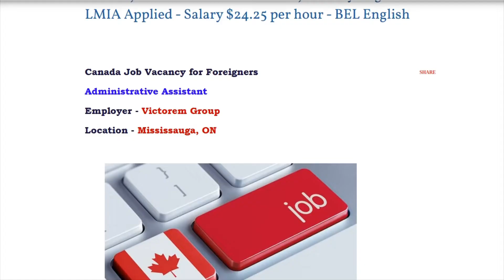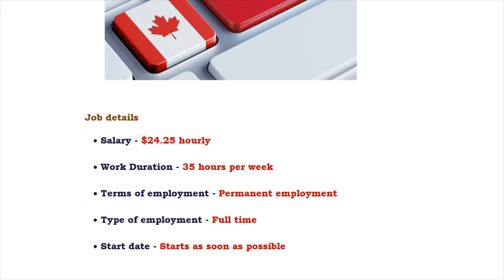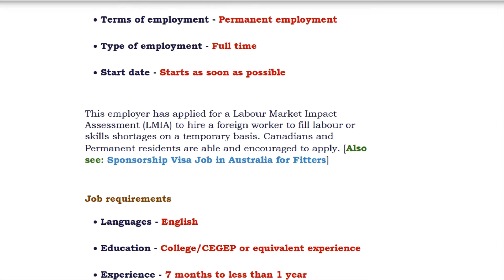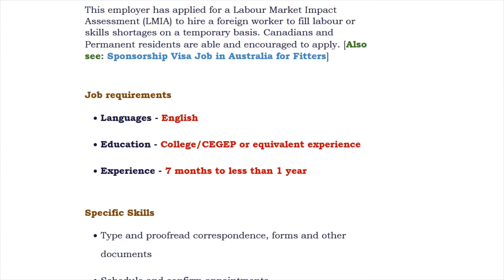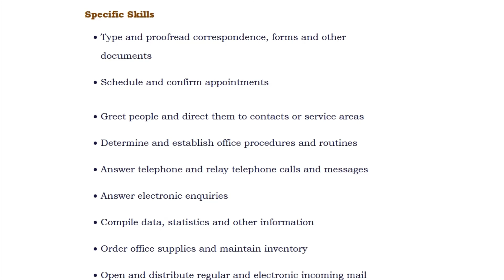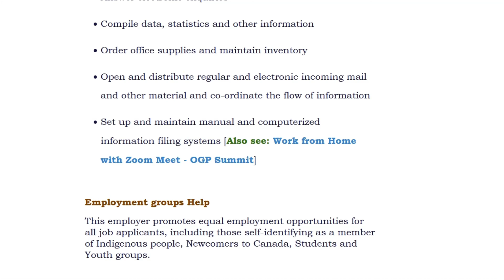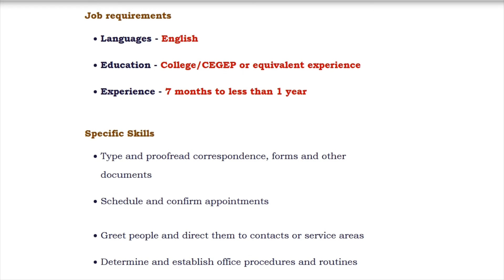Admin Job in Canada - Permanent Job - Any Degree - LMIA Applied - Salary $24.25 per hr - BEL English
Work from Home, No Fees, Minimum Education required, Data Entry, Anyone can do, Genuine Payment, Full time Opportunity.

Live Demo on how to register to the website, profile creation, account creation and apply for the permanent jobs available.

BEL English is a channel dedicated for information on Work from Home Jobs, Best Job Vacancies available Full time, Part time & Flexible time, Best Earning Ideas and Online Money Earning Ideas for the Freshers, House Wife, College Students, Experiences Professionals and Freelancers.

Further we provide assistance for job seekers who are beginners, freelancers, full timers, part timers and are willing to do flexible jobs both online work or work from home and office work.